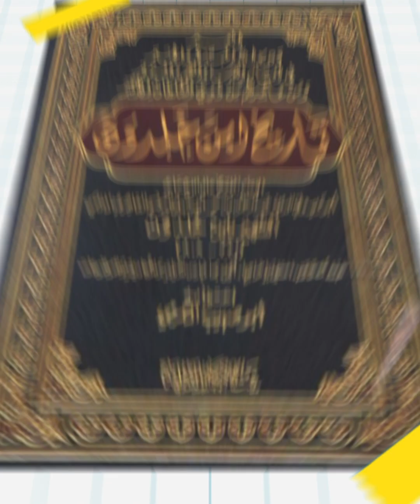ابن خلدون | في سطرين مع عبدالله الجباوي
تتحدث الحلقة الرابعة من برنامج في سطرين عن مؤسس علم الاجتماع الحديث ابن خلدون و الجدل حول اصله، وماهي مؤلفاته وعن ماذا تحدث بمقدمته.